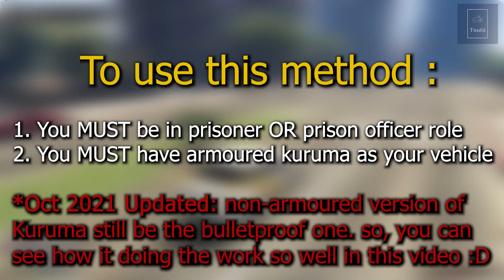GTA Online | Easiest and Fastest Way to do Prison Break Heist : Finale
(2021 Oct Updated!)

Easiest and fastest Way to do Prison Break Heist : Finale as prisoner and prison officer.
Just follow our guide then you can do it and get back safe and sound without dying on the way in or out the prison.

Don't forget to leave the comment if you hit any issues while doing this in the comment section below.